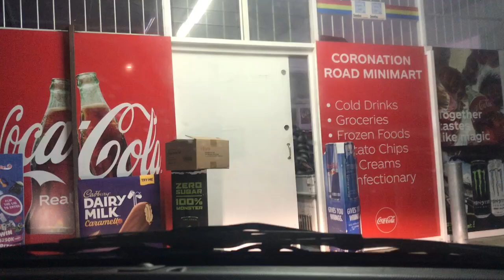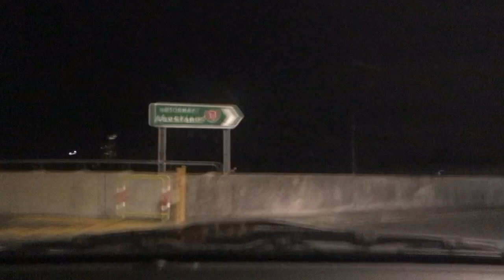Honda Fit GT Sport - POV Night Drive, Auckland